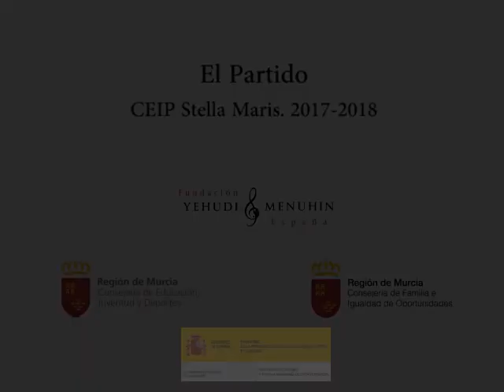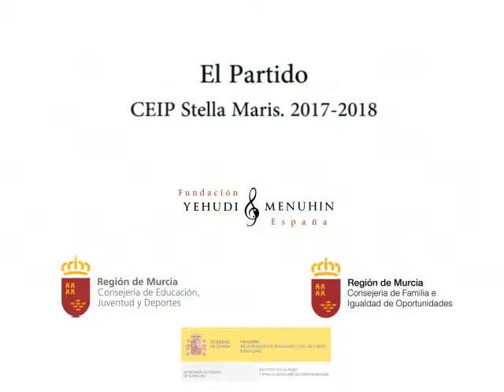El Partido. CEIP Salzillo